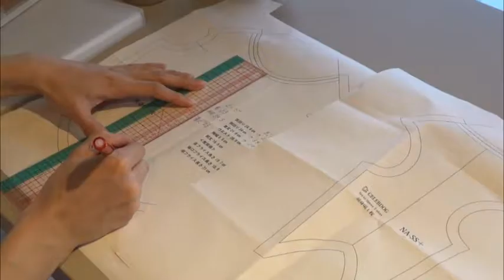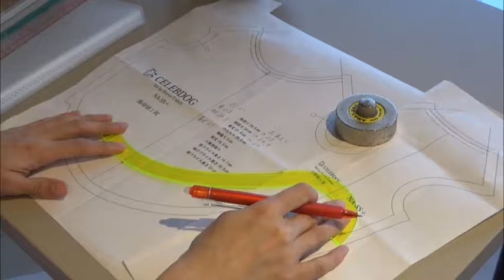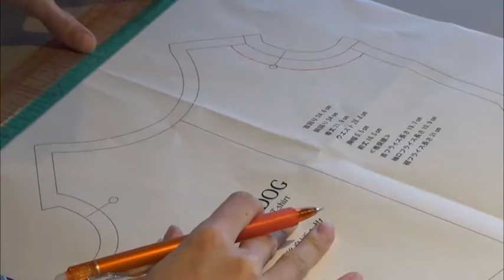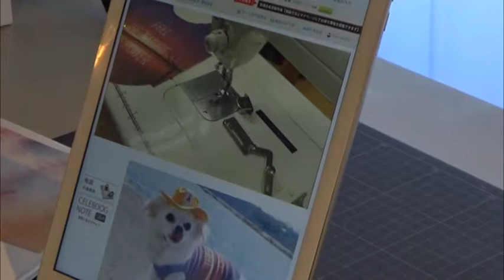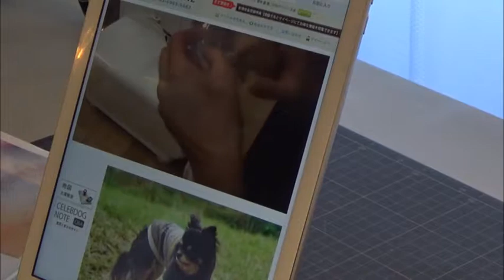犬服作りが楽しい中澤さん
セレブドッグ通信講座の宣伝用CMです。